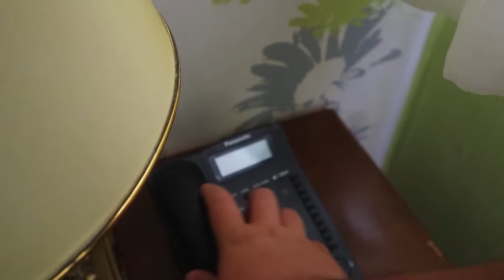ولاگ ۲۴ ساعت با منو کینگ سلبا تو جزیره گم شده ایران🔥